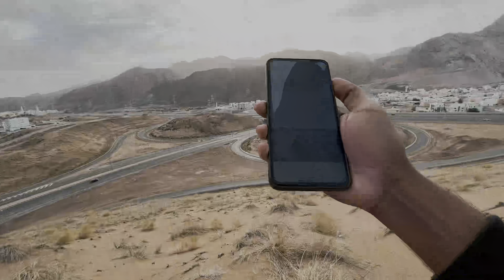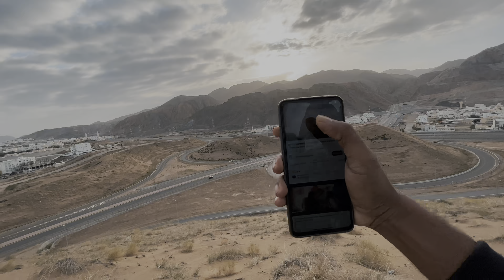നീലാകാശം പച്ചക്കടൽ ചുവന്ന ഭൂമി ✨️muscat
ഇവിടുത്തെ ആകാശത്തിനു ഒരു എന്തെന്നില്ലാത്ത ഭംഗി ആണ് ..ഈ ഇടയായിട്ട്  അതെന്നെ വല്ലാതെ ആകർഷിക്കുന്നു..ഈ പ്രകൃതിയിലെ നിറങ്ങൾ ഓരോന്നും കടമെടുത്തായിരിക്കണം അന്നവർ ഫോട്ടോഷോപ്പ് ഉണ്ടാക്കിയതെന്ന് എന്ന് പലപ്പോഴും തോന്നിയിട്ടുണ്ട്.. നാളുകൾക്ക് ശേഷം നമ്മൾ ഒരു നല്ല സൂര്യോദയം കണ്ടു അങ്ങനെ..ഇനിയും പറഞ്ഞുതീരാത്ത ഭ്രാന്തുകളുമായി ഞാൻ ഇവിടെയും യാത്രയിലാണ്
My Gadgets : i phone 13
Editing software : VN
" ഇനിയും പറഞ്ഞു തീർക്കാത്ത എൻ്റെ  ഭ്രാന്തുകൾ പൂക്കുന്നിടം.. "